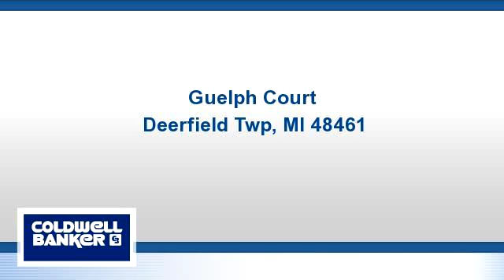Lots And Land for sale - Guelph Court, Deerfield Twp, MI 48461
Almost 1 acre lot in great subdivision with North Branch schools.  Seller will consider a land contract or 1031 exchange/trade for a boat or RV.

Bedrooms: 0
Bathrooms: 0
Square Feet: 0
Price: $30,000

For more information about this property, please contact Bertie Hoyt at or . You can also text 3268818 to 67299.